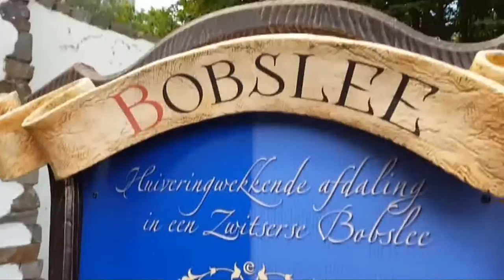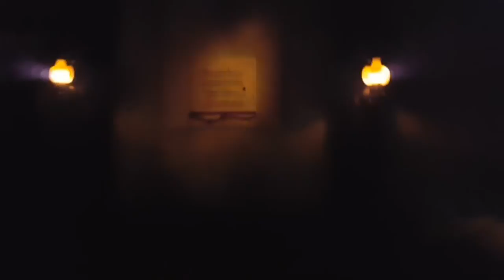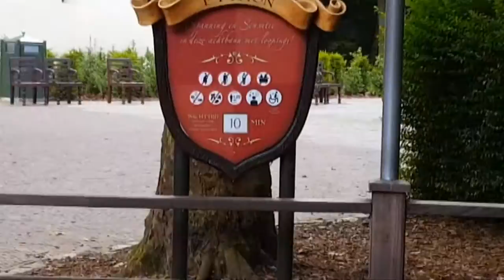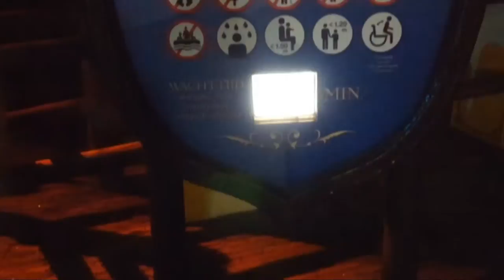RENS VLOG #26 - Eerste Negen Pleinen Festijn 2016